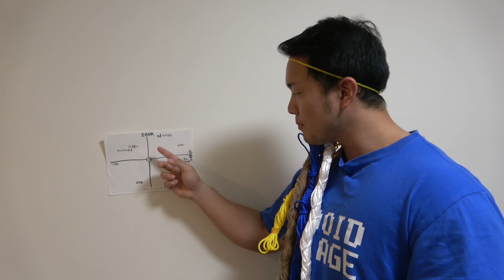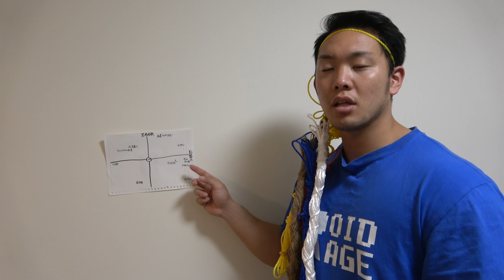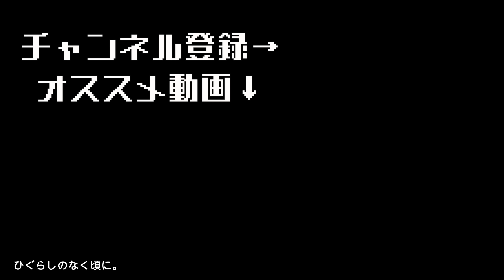【筋トレあるある】某レモンチャンネルの筋トレYouTuber達の格付けランキングで山崎恭介がハブられてた現実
原因がわからない雰囲気

2ndチャンネルはこちらになります！⁡
◆山崎恭介のやりたいことだらけ↓⁡
アパレルのサイトはこちらから！⁡